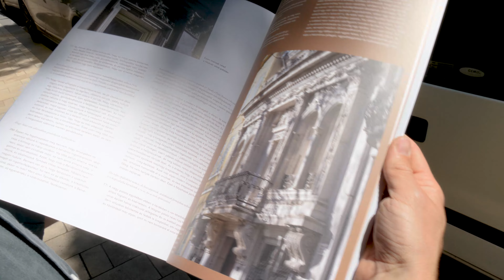Aranypaloták a belvárosban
„Amikor először elsétáltam az aranyba csomagolt Dreher-palota előtt, azt gondoltam, Christo magyarországi akcióját látom. Aztán utánajártam és gyorsan kiderült, hogy nem is egy, hanem rögtön négy neoreneszánsz épületről van szó. Addig kutakodtam, míg világossá vált, hogy a projekt művészeti koncepciójáért az a Szalai Dániel felelt, akit a Novogen fotósorozat kapcsán ismerünk. A videóban a művésszel végigsétáltuk ezeket a helyszíneket, miközben ő mesélt a csomagolás gesztusáról, az aranyfólia szimbolikájáról, valamint a beborítás céljáról és szándékáról.”